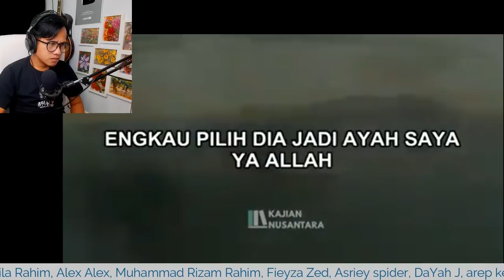😡 ANAK MACAM APA INI !!! 😢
Channel ini berisi content tentang Reaction video, Music, Comedy, Parody, Sarcasm, Football, dan segala hal tentang kreatifitas diri. So, Inilah Kreativi Indonesia.

Indonesia, Malaysia, Singapura, Brunei darusalam, Reaction, Indonesia Reaction, Indo Reaction,
Video Pemersatu Bangsa, Nusantara, Reaksi Musik Malaysia, Reaksi Lagu Malaysia, Timnas, Garuda,
Harimau Malaya, Ngakak, Video Ngakak, Video Lucu, Instagram, Another Perspective, IndoMalay, Malindo,
Ngakak Lucu, Ngakak online, Ngakak Sehat, Ngakak Abis, Ngakak Instagram,